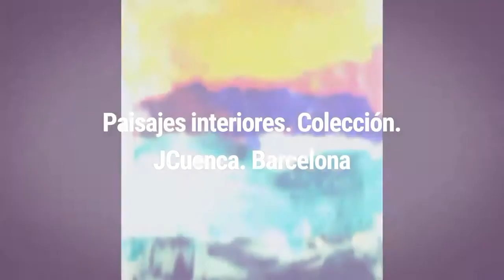PAISAJES INTERIORES. Colección. JCuenca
Los paisajes que  contemplo, se mezclan con los sueños y emociones. Se convierten en cuadros casi abstractos y en ocasiones, cuadros dentro de cuadros, que hacen referencia a los viajes, al paisaje, a los árboles, a los animales, a la luna, al universo. Todo aquello que me emociona y guardo en la memoria.

Me gusta que la pintura hable por sí sola. Un gesto, una mancha juegan con el azar y dibuja formas cargadas de sorpresas. Como las nubes que cambian de forma y color según el viento. De esta manera se inicia un diálogo entre lo casual y lo determinado por mí. El proceso del cuadro sigue un recorrido de combinaciones, de añadidos, de raspados, hasta que la materia y los colores me sugieran el paisaje que busco. JCuenca.